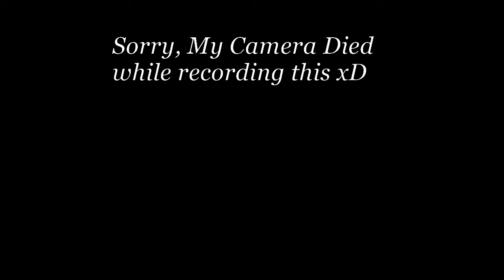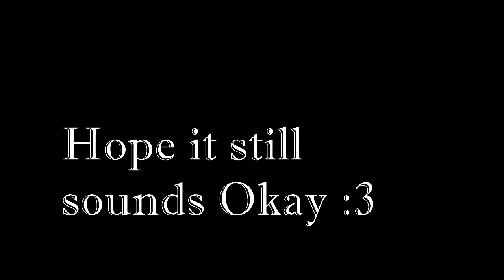Your Guardian Angel Cover . . . . . .....Am I any good?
Happy Birthday :)
-Skip to 00:24